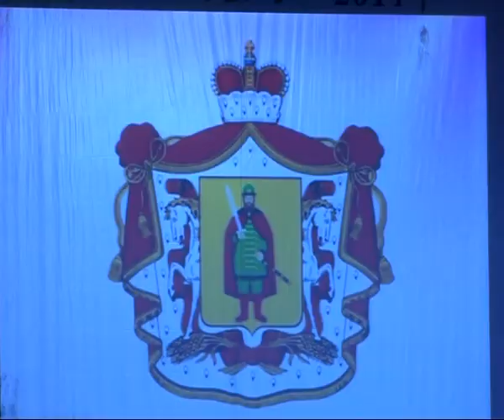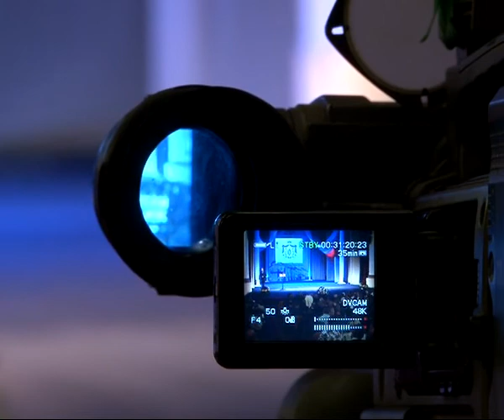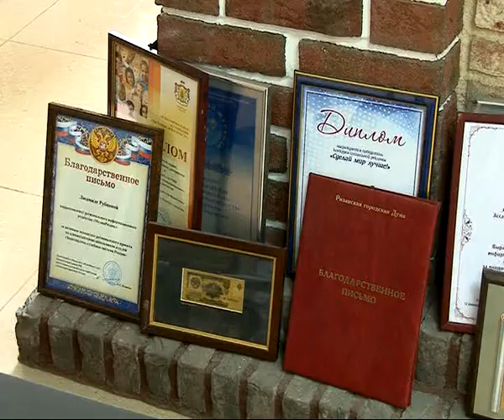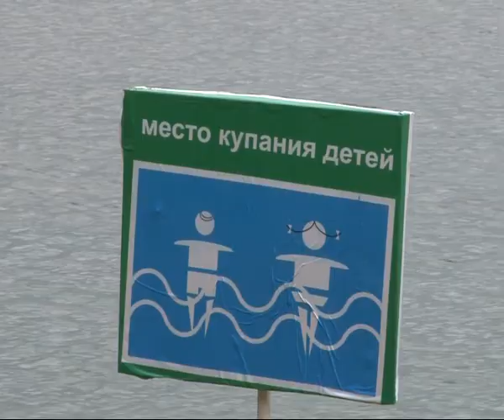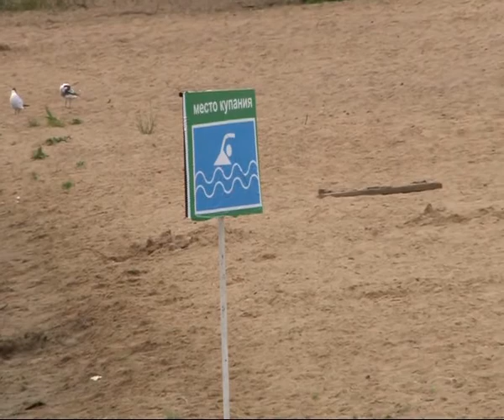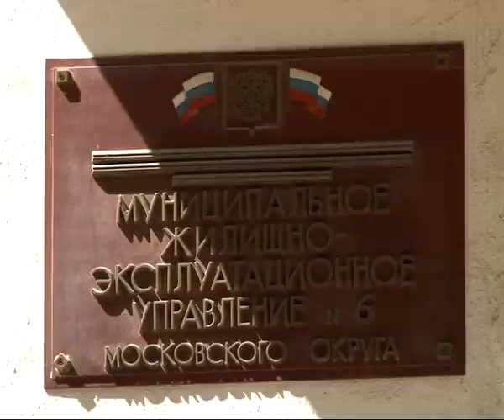Время Говорить - новости Рязани 28.05.14